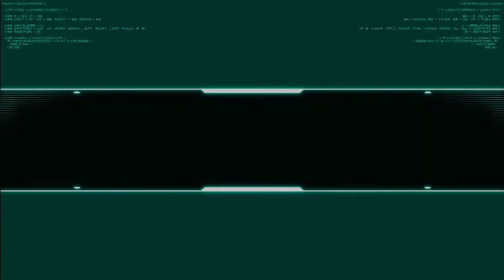Using an Oil Filter as an Suppressor...? | (Modern Warfare Campaign Embedded Playthrough )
Well we lost the gas, it was now in the hands of the Russians and possibly other terrorists. Next step? Alex finding a way to track the gas. Off to Urzikstan!

Socialize with Me! Or Not...

If you like new PC Peripherals, SteelSeries is awesome and is my recommendation. This link is one click away for deals!

I am now an official partner with Humble Bundle. Games and Bundles you name it.
Into Song

Outro Song

Song: Hang On - MATE ORIGINAL